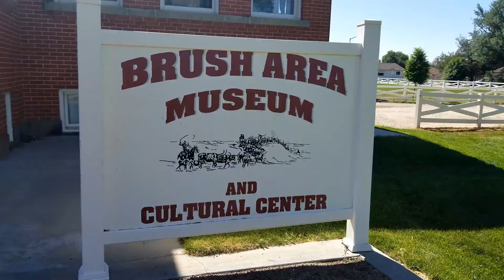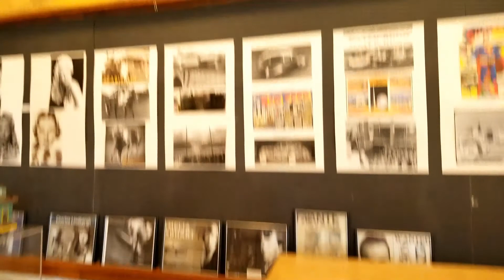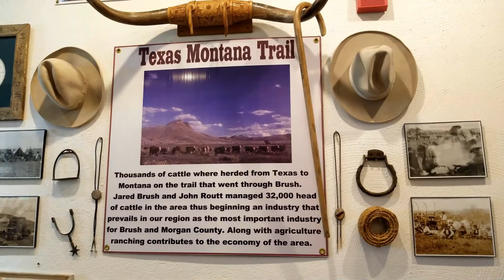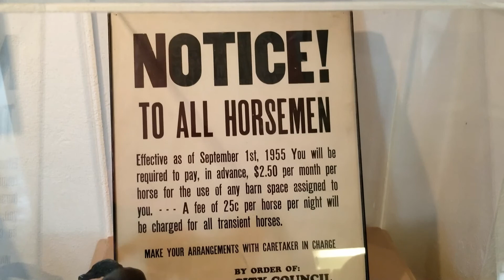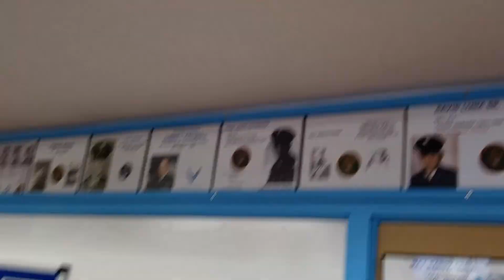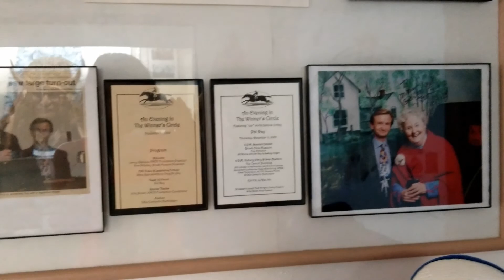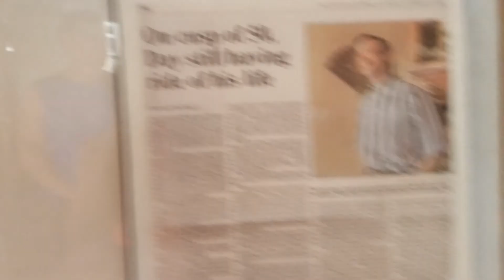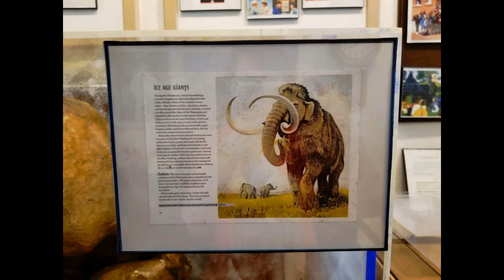Brush Colorado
I have been published numerous times and have had several awards and spotlights on my work., I continue to strive to learn and implement something new each and everyday. I have even traveled to Amsterdam and London with pieces of my work as Art.

I am currently in the process of creating my next two  books to be titled American Beauty ( Simple to Extreme From Coast To Coast ) and American Street Life Portraits ...  hopefully they will be ready for release sometime in the year 2019.

We are hitting the road, my husband , 2 dogs, a cat and myself to travel the United States and work on my books as well as other photo shoots and many new adventures with friends new and old , follow the journey with us.
“Embellish” is the title of my current Beauty and Art book containing several of the best images from my career. The meaning is to Embellish to transform into beauty of which I love and try to do with every single aspect of my work.

Follow the Journey this year ...

No longer on Pateron but any donations can be sent via Pay Pal to and are greatly appreciated and all will be applied to the journey ...

Models

Camera and Video Equipment That I Use

Neewer lithium battery strobe

JOBY Gorillapod Video Bendable Tripod
ebay
Amazon
Nikon Coolpix p7700
ebay

Ubertronix Strike Finder
EBAY

EBAY
AMAZON
NIKON COOLPIX S33/WATERPROOF AND UNDERWATER CAMERA
AMAZON

CANON 18-135MM
EBAY
AMAZON
JVC Video Camera GZ-MG330RU
EBAY
AMAZON
JVC GZ-MG130U
AMAZON

mailing address
2100 South Scott Blvd #66